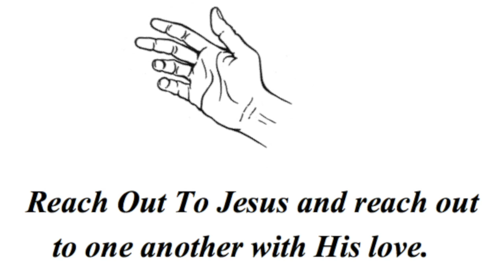John 6 ~ "Provision and Rejection"